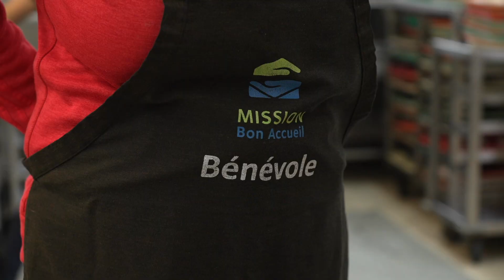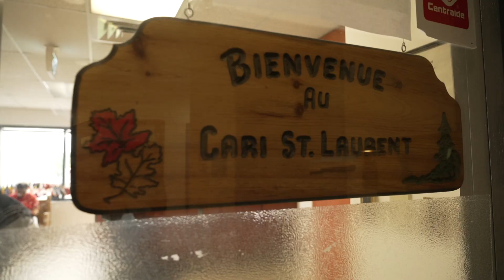« Immersion MTL », ensemble vers une première montréalaise!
Dès le 28 août prochain, « Immersion MTL » en sera à sa toute première édition dans le cadre du Programme d’intégration à la fonction policière. Les recrues du SPVM seront plongées au cœur des réalités quotidiennes de nos partenaires, dans le cadre d’expériences humaines, d’égal(e) à égal(e), auprès des personnes qu’ils accueillent.

Le directeur du SPVM, M. Fady Dagher, remercie d’ailleurs les partenaires qui ont déjà accepté d’accueillir des recrues chez eux. Il invite tous les autres milieux, communautés, institutions et organismes à également se porter volontaires et ainsi bâtir ensemble « Immersion MTL ».